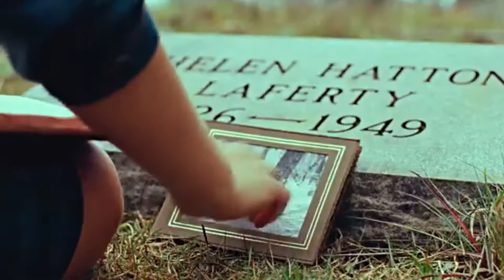Washed in the blood/The Devil All The Time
Song: Washed in the blood-The Devil All The Time